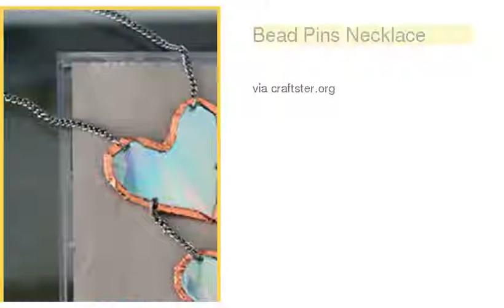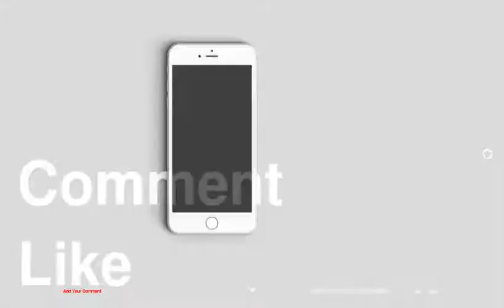unknown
be creativo

1 : DIY Hologram Bag
2 : Hanging Earrings
3 : Triangle Statement Necklace
4 : Hologram Necklace and Bracelet
5 : Bold DIY Bracelet
6 : Heart Necklace With Door Inside
7 : Decorate Your Collar
8 : Bead Pins Necklace
9 : Prism Heart Pendant